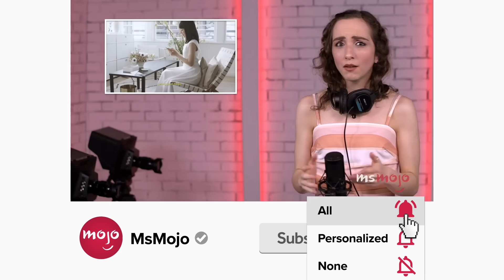Top 10 Movie Moments That Made Us Love Timothée Chalamet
These are the movie moments that made us love Timothée Chalamet. For this list, we’ll be looking at the most memorable scenes from Chalamet’s films that showed off his skills and range. Our countdown includes “Little Women,” “Lady Bird,” “Call Me By Your Name,” and more! MsMojo ranks the movie moments that made us fall in love with Timothée Chalamet. Are you obsessed with Timothée Chalamet?